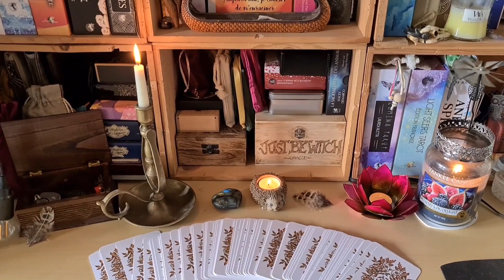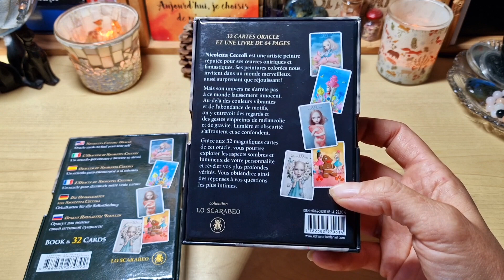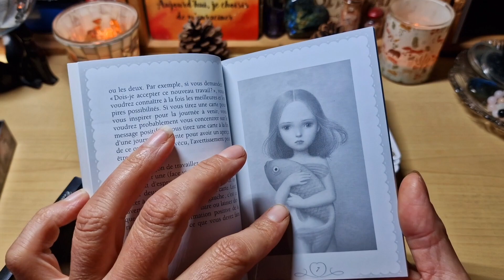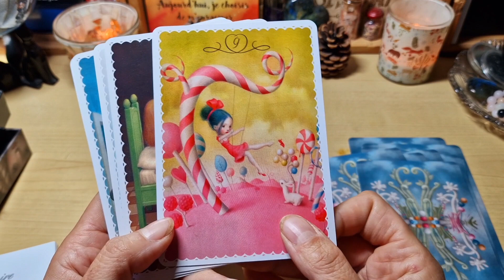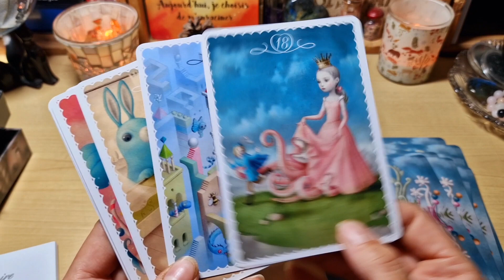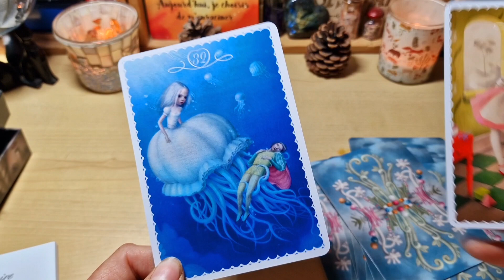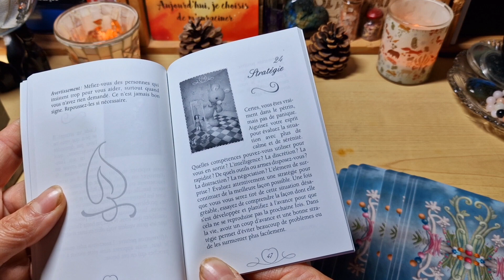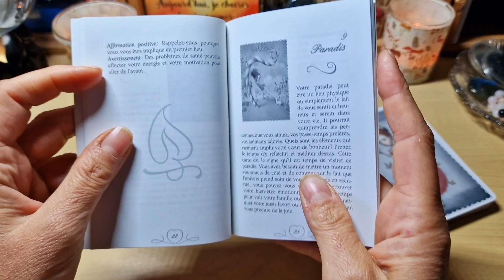🍭Ceccoli oracle - comparaison entre les versions anglaise & française 🍭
Voici une comparaison entre la version anglaise du Ceccoli oracle et de sa version française qui vient juste de sortir aux éditions Intuitives chez Tredaniel ( merci Isabelle 🥰 ).

Un oracle que j'aime beaucoup utiliser en automne et pour Samhain.

Un superbe oracle de 32 cartes magnifiquement illustrées par Nicoletta Ceccoli reprenant son univers empreint d'une fausse candeur, où les personnages enfantins ne sont pas aussi innocents qu'ils ne le paraissent...

Nicoletta Ceccoli est une artiste peintre réputée pour ses œuvres oniriques et fantastiques. Ses peintures colorées nous invitent dans un monde merveilleux, aussi surprenant que réjouissant !
Mais son univers ne s'arrête pas à ce monde faussement innocent.

Au-delà des couleurs vibrantes et de l'abondance de motifs, on y entrevoit des regards et des gestes empreints de mélancolie et de gravité. Lumière et obscurité s'affrontent et se confondent.
Grâce aux 32 magnifiques cartes de cet oracle, vous pourrez explorer les aspects sombres et lumineux de votre personnalité et révéler vos plus profondes vérités. Vous obtiendrez ainsi des réponses à vos questions les plus intimes.